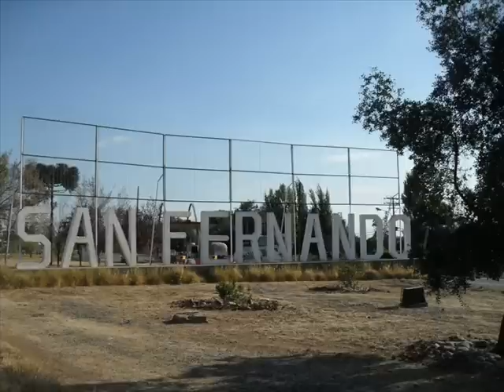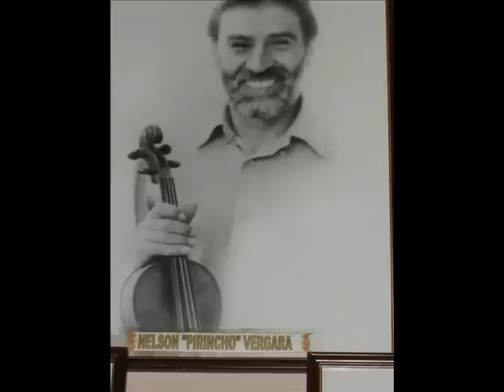HIMNO SAN FERNANDO PROVINCIA DE COLCHAGUA CHILE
DEDICADO  A CADA UNO DE LOS SAN FERNANDINOS QUE SE ENCUENTRAN LEJOS DE ESTA GRAN TIERRA COLCHAGUINA